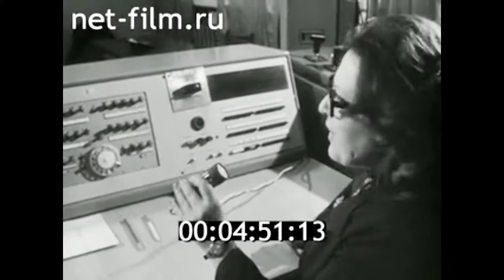1979г. совхоз- комбинат "Восход". Могилёвская обл Белоруссия